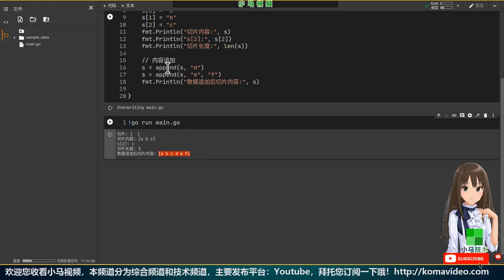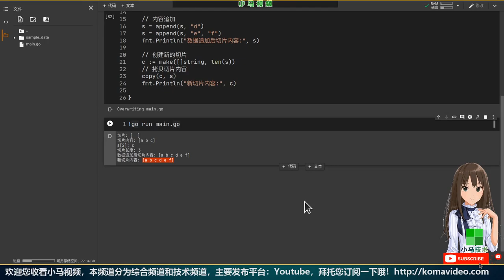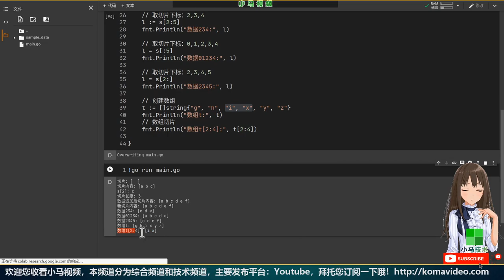【Go语言中文入门教学】切片类型 - slices, golang p.9